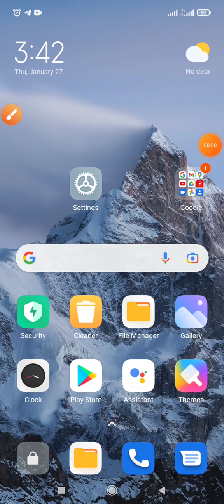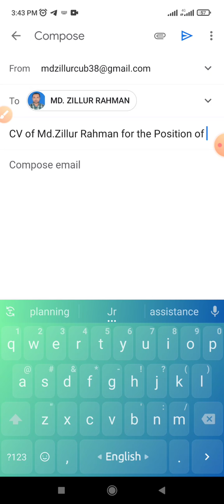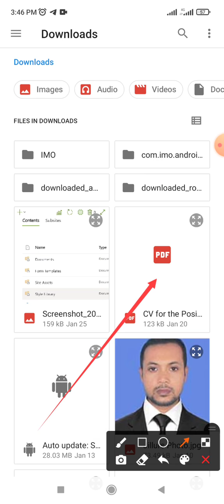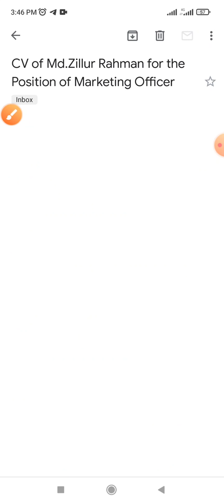Marketing Job Application send by Gmail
This video name is job application send by gmail  marketing officer. This video most important for marketing student.

Zillur TE